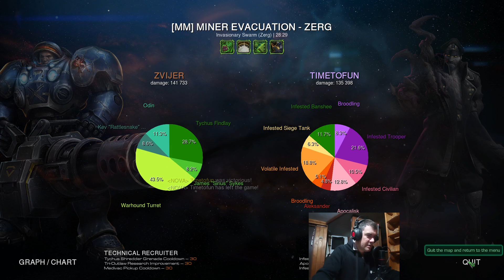REVITALIZER MVP! Starcraft II co-op mutation 'Wheel of Misfortune' (Miner Evacuation)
Mutation done with 'Technical Recruiter' Tychus & 'Plague Warden' Stukov.